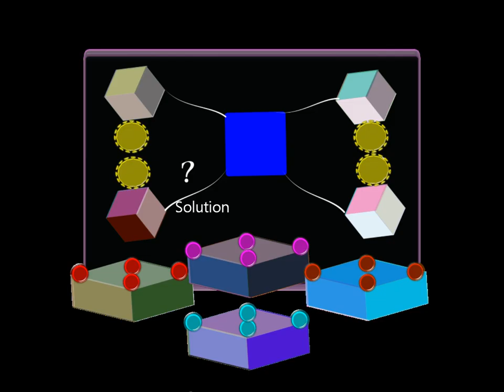IQ games Summertime vacations fun.